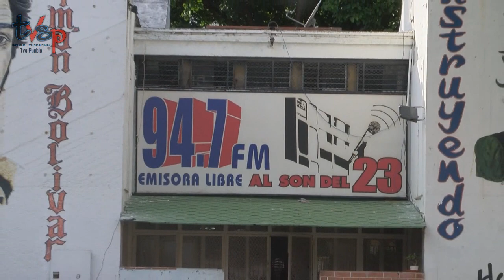Sin Diputado el 23 de Enero